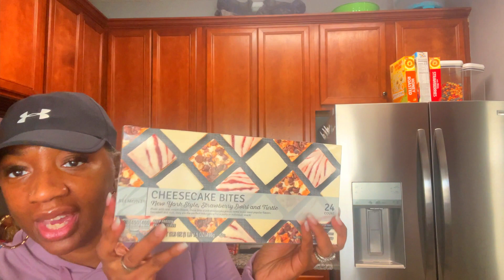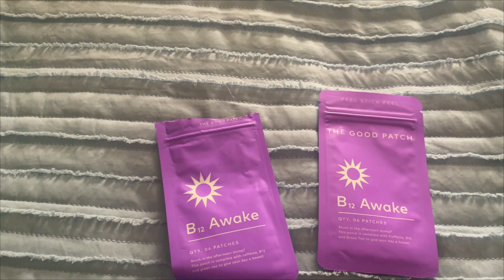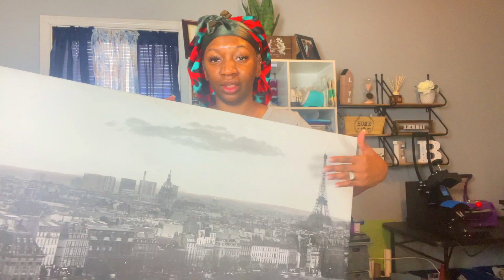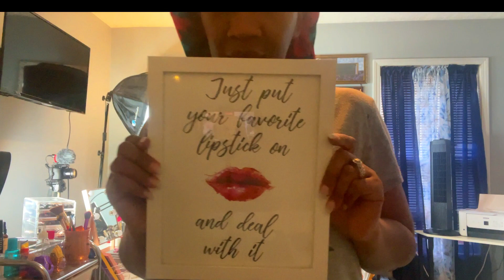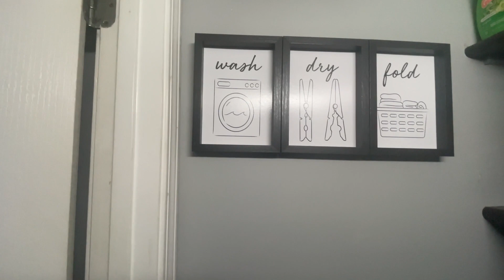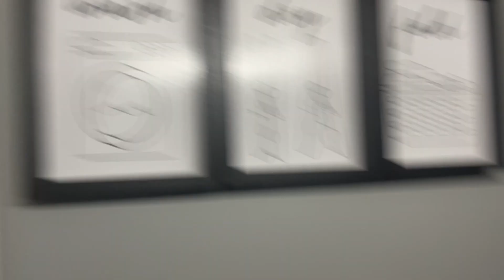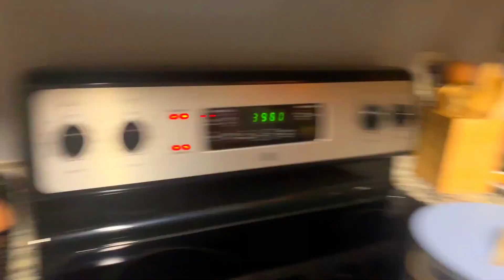WHY I'M CANCELIING FAB FIT FUN/ CHANGING MY OFFICE DECOR AND MORE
INTRO AND OUTRO -MYTIA WASHINGTON YOU CAN CONTACT HER ON INSTAGRAM @mytiawashyyy PLEASE GO CHECK HER OUT IF YOU NEED AN INTRO AND OUTRO FOR YOUR VIDEOS. THANKS FOR ALL YOU GUYS SUPPORT AND I LOVE YOU ALL!!
SOCIAL MEDIA HANDLES: FACEBOOK EXTREME BEAUTY FACTOR
TICTOK andreasharp70